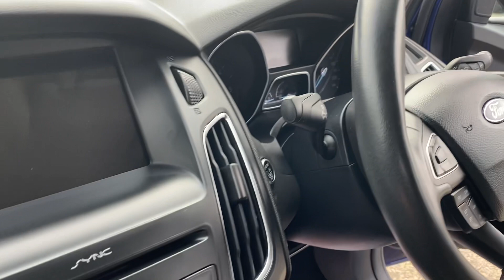4 November 2022